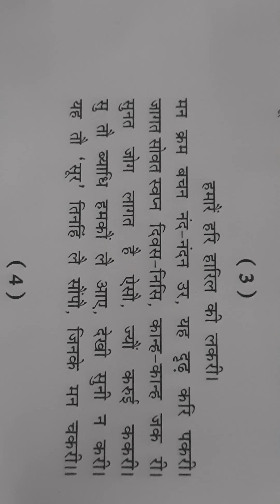कक्षा10th "सूरदास के पद" भाग-2